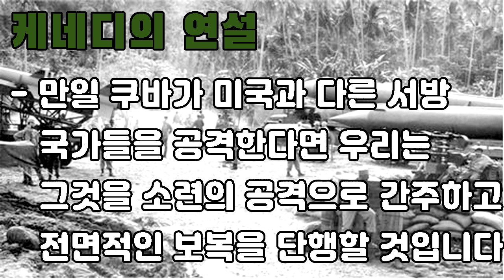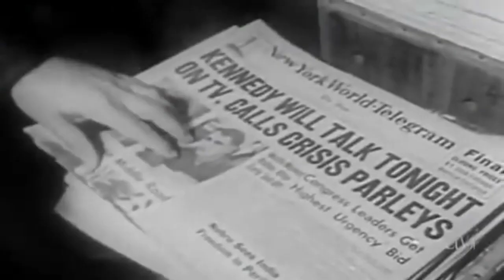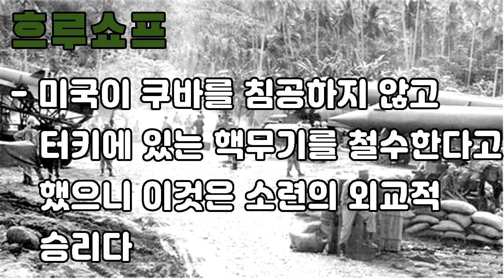Cuban Missile Crisis